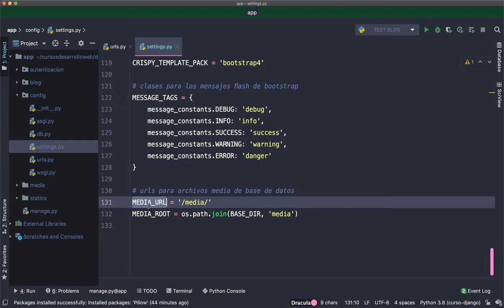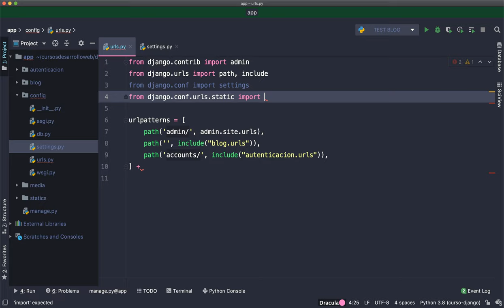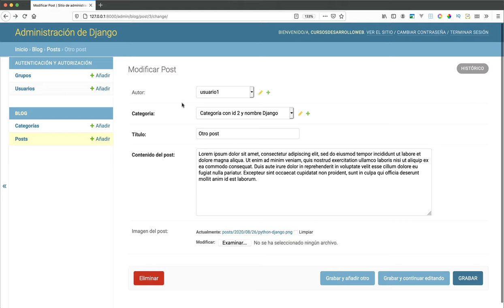Curso de Django: Configurar URLS multimedia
Bienvenid@ al curso de Django, en este vídeo aprendemos a configurar las URLS de nuestro sistema de archivos multimedia.